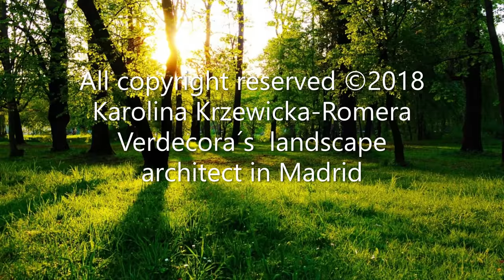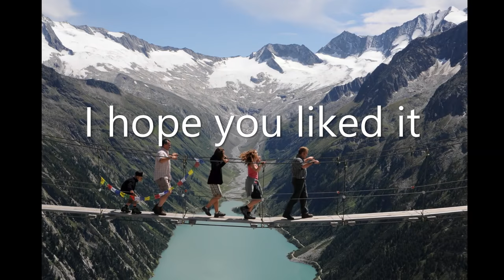21818 Garden design by Karolina Krzewicka-Romera ©2018